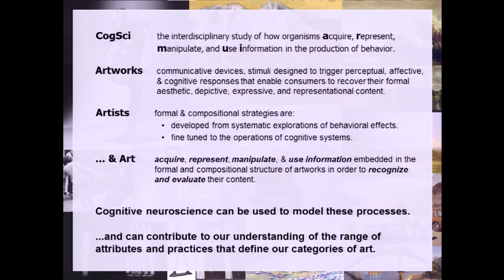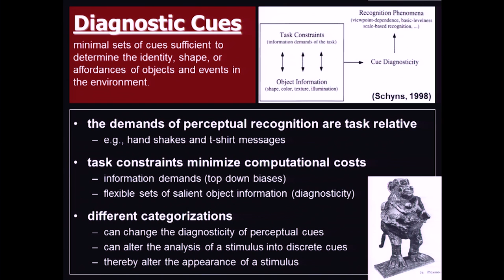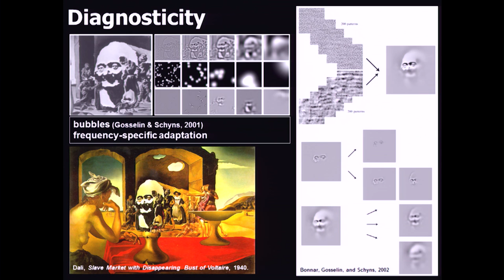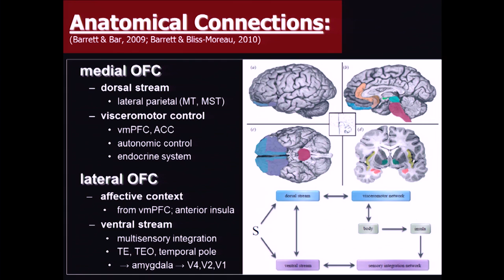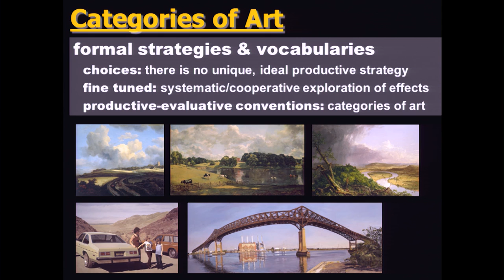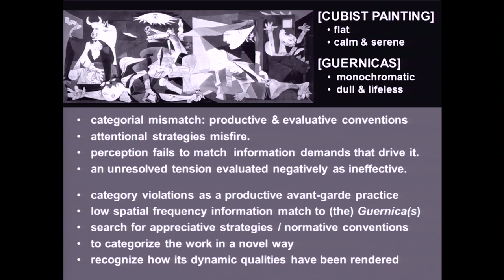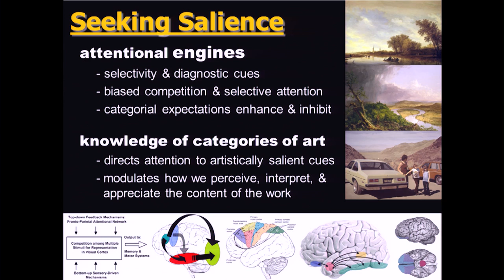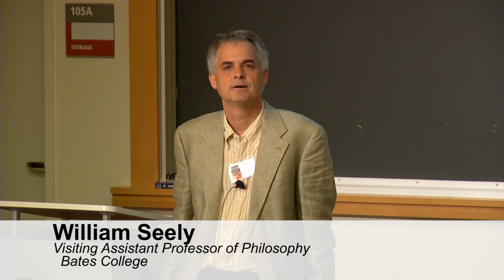Seeking Salience: A Short Story About Engaging Art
William Seely,Visiting Assistant Professor of Philosophy, Bates College
What is it about art that can be so captivating? How is it that we find value in these often odd and abstract objects and events that we call artworks? I suggest that we start with an observation about ordinary perception. Selectivity is a critical issue in ordinary perception. The environment is replete with sensory information. However, only a small subset of this information is salient to our current behavior at a given time and perceptual systems are limited capacity information processing resources. How do we solve this problem? One suggestion is that minimal sets of diagnostic features are sufficient for basic-level categorization in a fast, feedforward cortical sweep of perceptual processing. Feedback from this quick and dirty basic level categorization judgment can then be used to direct attention and bias further sensory processing to task-salient features of the local environment
So, why do we find art so engaging? One thought is that artworks are attentional engines. Artists and consumers are engaged in a collaborative back and forth exchange that has produced a variety of different categories art defined by different media and a wide array of artistic styles. We can think of the stylistic devices that define these different categories of art as formal-compositional strategies for directing a consumer's attention to artistically salient features of a work and holding it there. Categories of art, in turn, encode our knowledge of these stylistic devices as recipes for understanding how to skillfully engage with different kinds of artworks and function as attentional filters that constrain how we perceive and evaluate a work.
Drawing on Phillipe Schyns' diagnostic framework for object recognition, a biased competition theory of attention, and recent research in affective perception by Moshe Bar, Lisa Barrett, and Luiz Pessoa, I propose a framework for how we might model our engagement with artworks in a range of media work as attentional engines.
2014 Conference on Neuroesthetics - Seeing Knowing: Vision, Knowledge, Cognition, and Aesthetics